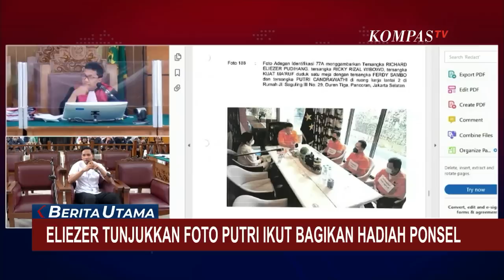Richard Eliezer Tunjukkan Foto Putri Ikut Bagikan Hadiah Ponsel di Persidangan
JAKARTA, KOMPAS.TV - Tak disangka, foto yang tadinya diambil Eliezer untuk memberi kabar pada sang tunangannya, Lingling, ternyata bisa menjadi bukti penting.

Foto yang diambil dari ponsel lama Eliezer, rupanya menunjukkan keberadaan Putri Candrawathi saat Ferdy Sambo memberikan tanda terima kasih berupa amplop berisi uang dan ponsel bermerk iphone, usai peristiwa pembunuhan Yosua.

Foto ini merupakan bukti baru yang ditunjukkan oleh kubu Eliezer.

Di sidang kemarin (12/12/2022) saat Putri Candrawathi tengah bersaksi kuasa hukum mencecar mengenai gelang yang digunakan Putri.

Gelang ini ternyata yang terlihat seperti dalam foto.

Baca Juga Eliezer Ungkap Diperintah Putri Candrawathi untuk Bersihkan Sidik Jari Sambo dari Barang Yosua di

Aktifkan juga lonceng supaya kamu dapat notifikasi video terbaru dari Kompas TV.